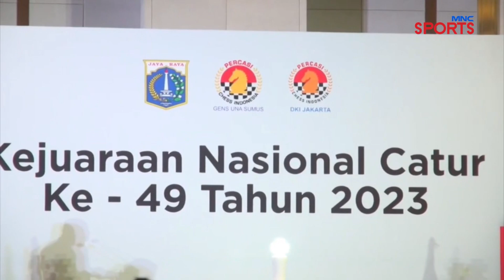PESERTA KEJUARAAN CATUR PECAHKAN REKOR MURI